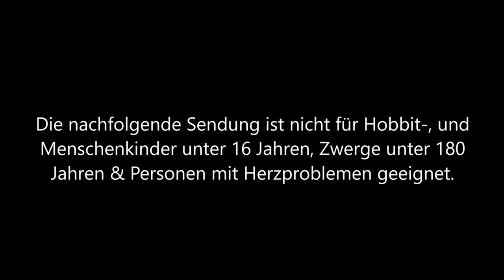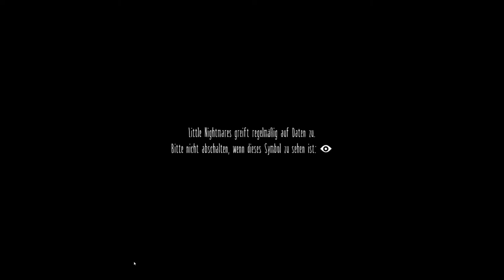LITTLE NIGHTMARES #01 * Ihre schlimmsten Kindheitsängste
Little Nightmares Part 1 Ihre schlimmsten Kindheitsängste

In Little Nightmares erlebst du zusammen mit dem kleinen Mädchen Six mit Regenmantel in gelb, alptraumhafteste Abenteuer auf ihrem Weg durch ein Irrgarten der Geheimnisse und Schluchten furchteinflößendster Kindheitsschrecken. Gemeinsam mit den winzigen Nomes muss das kleine Mädchen in Gelb herausfinden, was in dieser Welt vor sich geht und was es mit der mysteriösen Lady auf sich hat. Viele gruselige Kreaturen kreuzen Six' Wege, wie der Hausmeister, Mono oder die Zwillingsköche, die das Abenteuer zu einem kleinen Alptraum machen. Ein gruseliges Puppenhaus, ein Gefängnis ein bunter Spielplatz - entkomme diesem geheimnisvollen Areal und den Monstern, die sich nach deinem frischen Fleisch und nach Blut zehren.
Am 28. April 2017 für PC, PlayStation 4 und Xbox One erschienen. Gespielt auf Zwergis Zentral-PC.